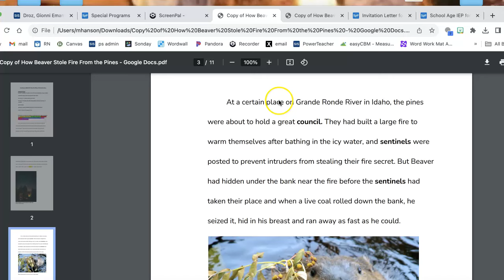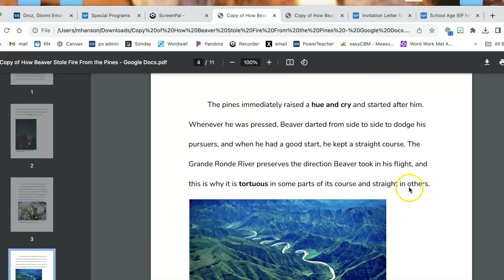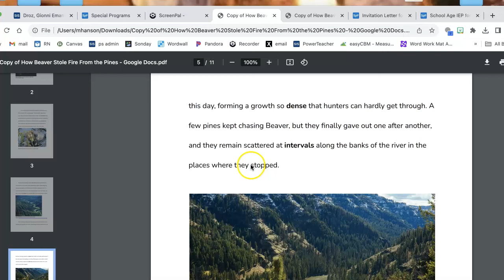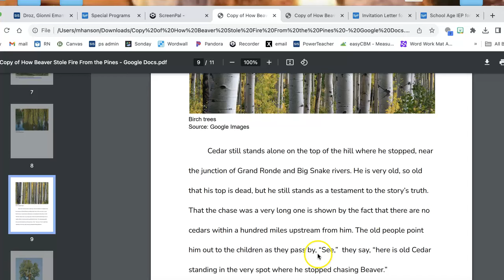How Beaver Stole Fire Wit and Wisdom Module 1 lesson 11